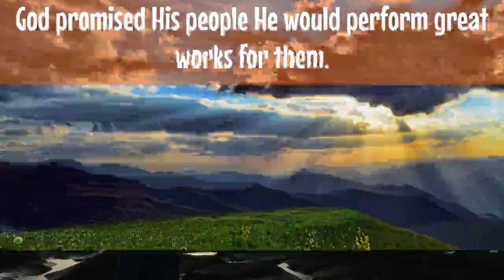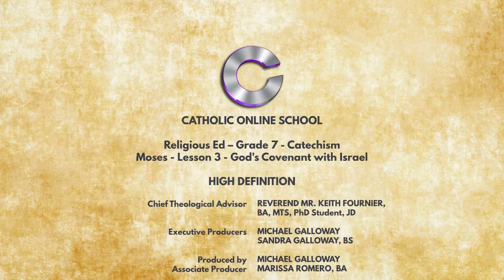Religious Ed - Grade 7 - Catechism - Moses - Lesson 3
Moses - Lesson 3 - God's Covenant with Israel

A proud member of the NCEA...
Please SHARE with your Family, Friends, and Neighbors...